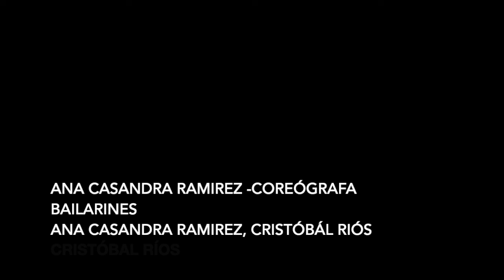Casandra Ramirez 2021 competition Finalist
New Choreographers of Mexico 2021

Treuga.    Love in the age of Covid19
Choreography Ana Casandra Ramirez
Dancers  Ana Casandra Ramirez,  Cristobol Rios

Saint-Seans  Oboe Concerto in D Major OP. 166